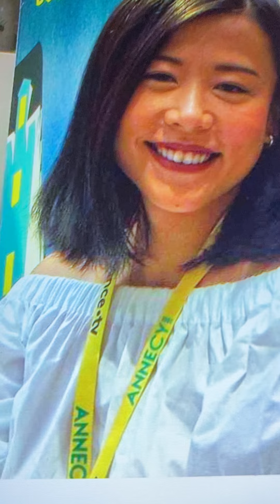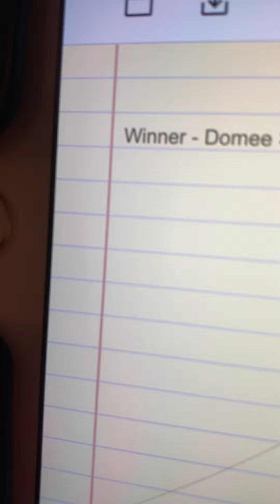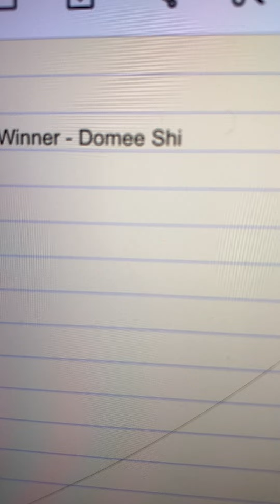Jonathan’s Movie Awards - Best Animated Director of 2022 (Part 3)